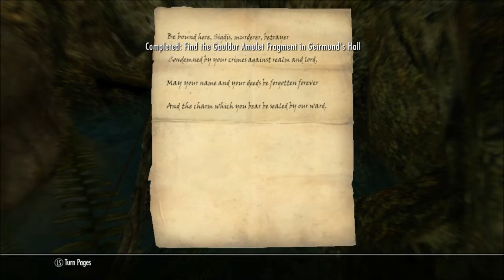Skyrim Extended Look: Forbidden Legend Part 2 - Geirmund's Hall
Part 2 of my 4 part extended look at Skyrim.